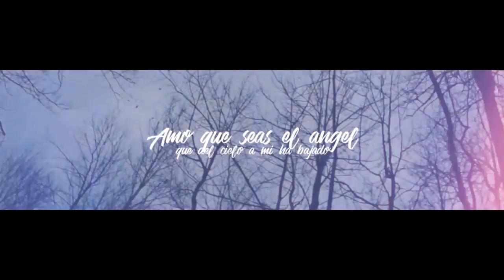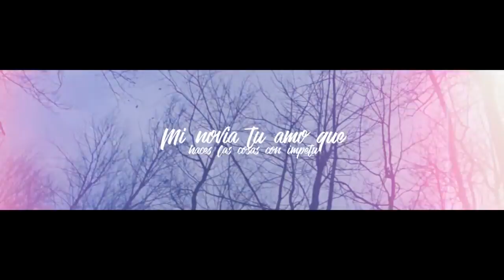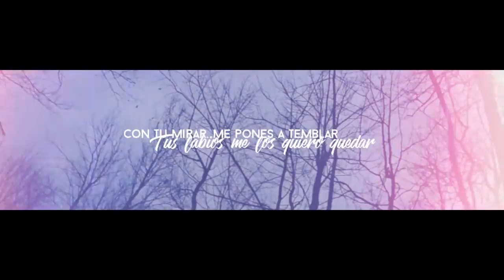AMO DE TI // MARIO MC FT ALEX RODD // @CrewLyrics 2018